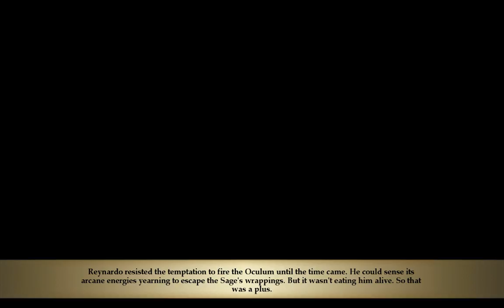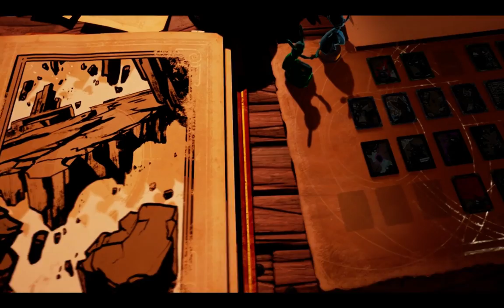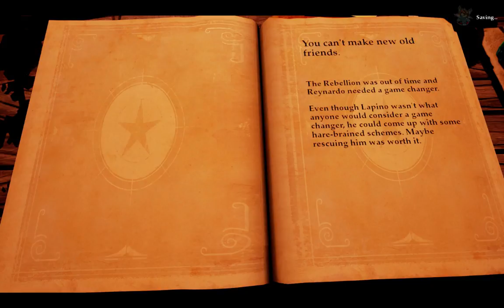Most of the Endings! Stories the Path of Destinies Playthrough Part 26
Some ending are missing unfortunately due to me not streaming the first few hours.